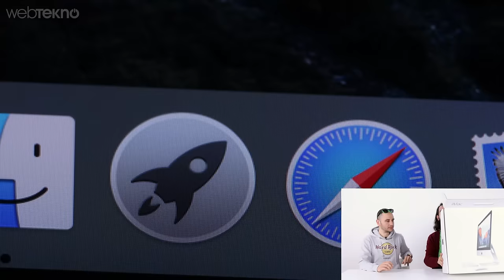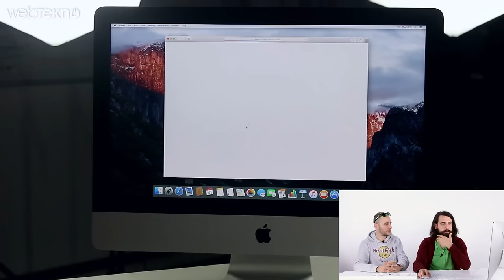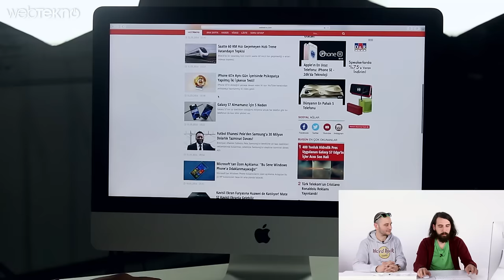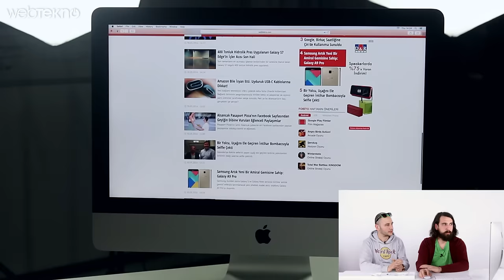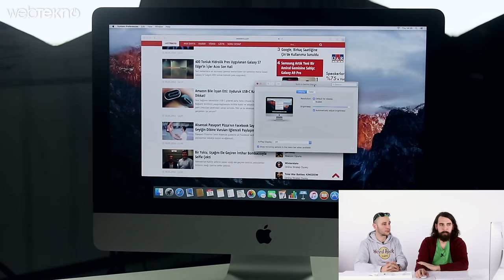8000TL Fiyatıyla 4K iMac Kutu Açılımı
Bu videomuzda 4K çözünürlüğe sahip olan ve 21.5 inçlik iMac modelini inceliyoruz. Yaptığımız opsiyonel seçimler ile 8.000TL fiyata sahip olan iMac, bu kadar yüksek fiyatını karşılıyor mu görelim.